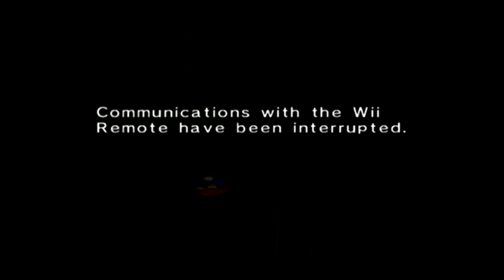Super paper Mario episode 32 Camera crew hunt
Cragley needs his camera crew to get deeper into the caves, so its up to the Mario crew to find them.
Also i have a twitter now
The game, art, and music are owned by their respected companies.